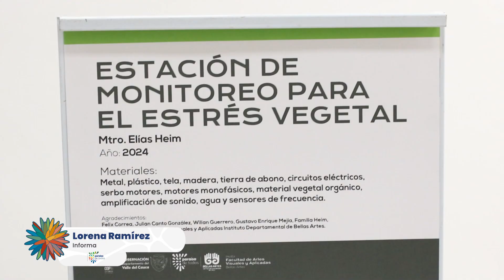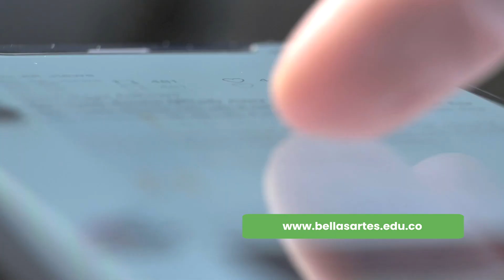Todavía puede disfrutar exposición sobre estrés de las plantas en Bellas Artes